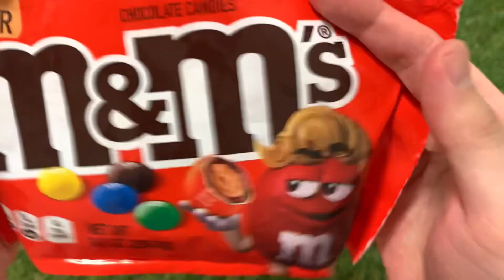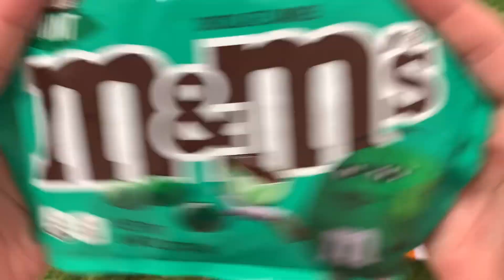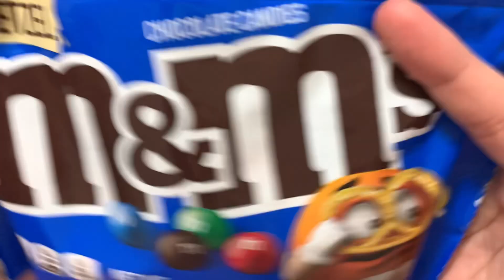Satisfying video | Rainbow Mixing All Candy in Magic 3 Bathtubs with three colors Candy